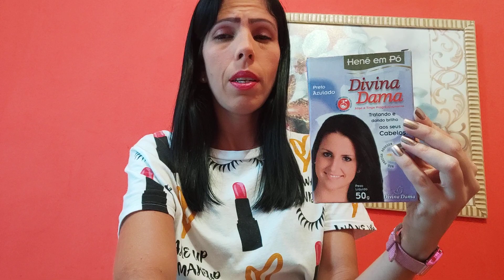PRODUTOS ACABADOS 🌼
Acabados do momento

Minha opinião sincera

Compraria de novo?

Loja Loucas por Cosméticos Brasil